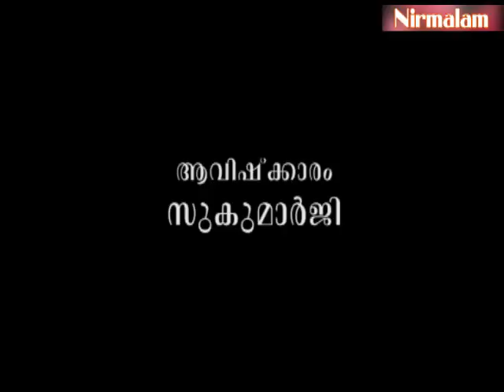Geetha vyaghyaanam 131 | ആത്മബുദ്ധി ഉണര്‍ന്നാല്‍ സംഭവിക്കുന്നത്‌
ആമുഖം: അനന്തസമാധിയെ പുല്‍കിയ സംപൂജ്യ ആചാര്യസ്വാമികള്‍ ശ്രീ. നിര്‍മ്മലാനന്ദഗിരി മഹരാജ് ഗുരുകൃപയാല്‍ അനുവദിച്ചുതന്നിരുന്ന 'ശ്രീമദ് ഭഗവദ് ഗീത'യുടെ വ്യാഖ്യാനം. നൂറ്റിമുപ്പത്തിയൊന്നാം ഭാഗം.